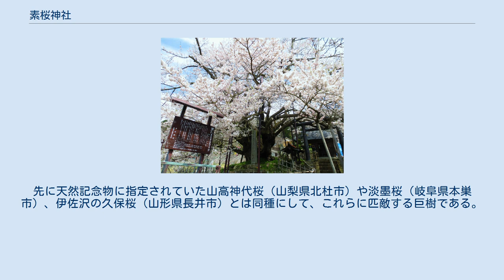素桜神社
素桜神社（すざくらじんじゃ）は、長野県長野市泉平にある神社。
境内の一本桜は「素桜神社の神代ザクラ」として国の天然記念物に指定されている。
 泉平集落 北側を戸隠バードラインが通る。
 長野市芋井地区泉平集落の中ほど、西方に位置する。
裾花渓谷の上部、西南方向を向いた斜面の小さな台地にある。
山中にありながらも、北側の山を背にしており、風当たりは少ない。
 神社の名称については、古代神々が各国に賜り育てるよう命じた桜のうち、この芋井の桜だけが生き残ったので「神様から戴いた一番はじめの桜」であるから「素桜」（もとはな）と呼ぶという言い伝えや、桜の精が「この桜は日本の桜の一番素（もと）になる桜だから『素桜』と呼ぶ」と語ったという言い伝えがある。
 境内にあるエドヒガン（アズマヒガン）の巨樹。
根回り約9メートル、目通り周囲11.3メートルで、推定樹齢は約1200年。
下方より3本の枝幹が分かれており、1936年（昭和11年）発行の『天然紀念物調査報告』によると基部の周囲長は中央のものが5.9メートル、西南のものが約3.9メートル、東南のものが約3.32メートルである。
また、根元からの枝張は、東に約5.35メートル、西に5.3メートル、南に6.6メートル、北に5.3メートルである。
 伝承ではスサノオが当地で休んだとき、手にしていた桜の木の杖を池辺に差したところ、それが大きく成長したものとされる。
1935年（昭和10年）12月14日付けで日本の天然記念物に指定。
先に天然記念物に指定されていた山高神代桜（山梨県北杜市）や淡墨桜（岐阜県本巣市）、伊佐沢の久保桜（山形県長井市）とは同種にして、これらに匹敵する巨樹である。
 大正時代の風害で南側の幹が損傷し、残る2本の幹も支柱を必要とするほど衰弱していたため、1992年（平成4年）に樹木医を招き、若返りを図っている。
 素桜神社の神代ザクラに関するカテゴリ: